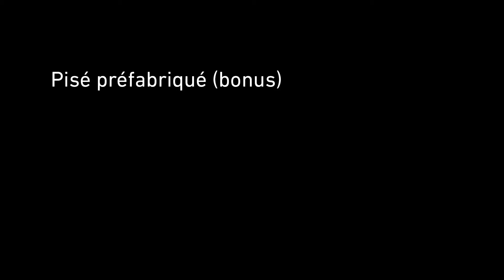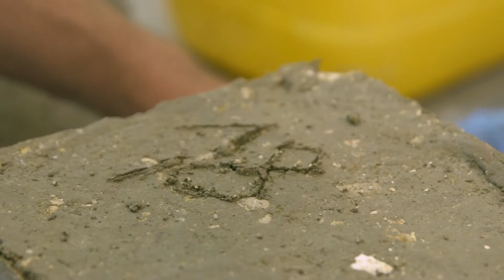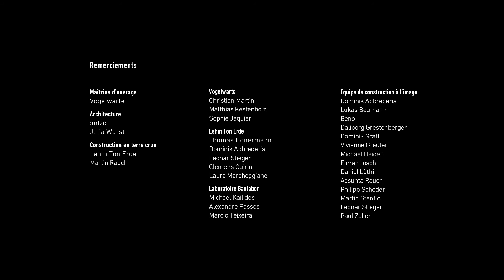Prefabricated rammed earth - BONUS – Quality Control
Building with raw earth

It's part of a series entitled 'Building with raw earth' produced by amàco and Les Films du Lierre.

Client - Vogelwarte
Architecture - : mlzd
Construction company - Lehm Ton Erde